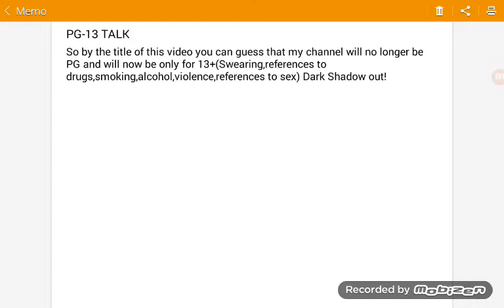Why my channel will no longer be PG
Finally a title without all caps